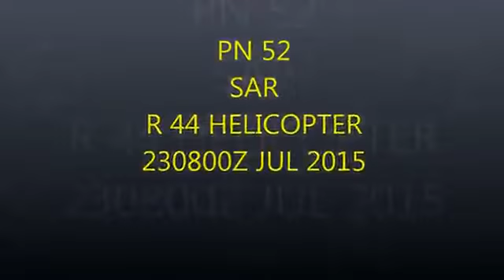Διάσωση Ελικόπτερο - Αυλάκι